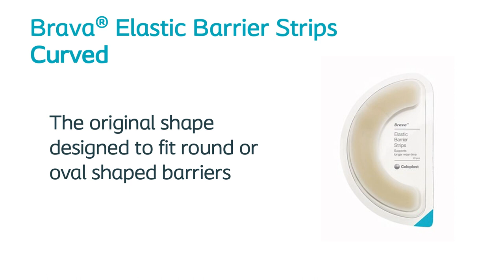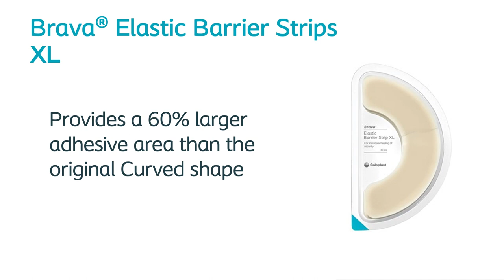How to use Brava® Elastic Barrier Strips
Looking for Ostomy Supplies at competitive prices?
As a direct distributor, we offer the largest selection at the best prices.

Call us toll free at 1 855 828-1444 ☎️.